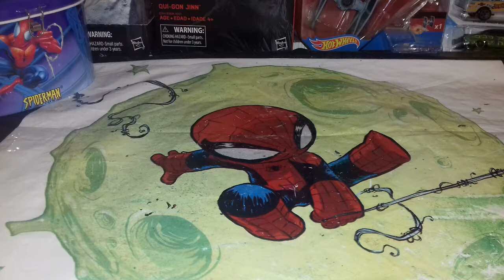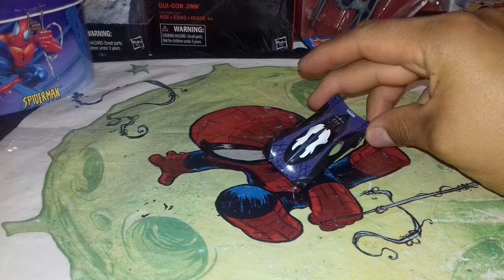Venom, carrito toy biz venom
Un carrito? Si jaja y es parte de la coleccion de venoms muy buena pieza!